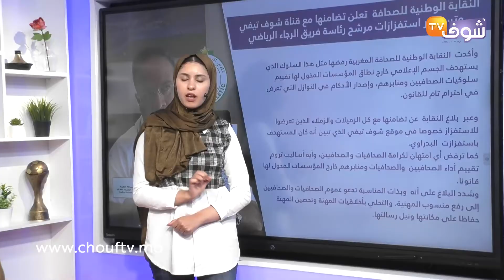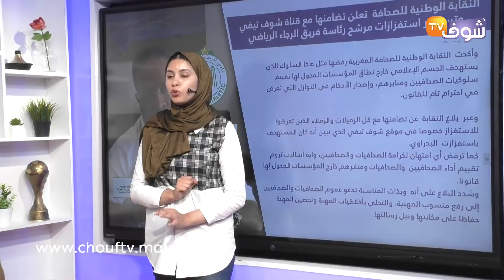النقابة الوطنية للصحافة تتضامن مع قناة شوف تيفي وتستنكر استفزازات مرشح لرئاسة الرجاء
استنكرت النقابة الوطنية للصحافة المغربية بالدار البيضاء، للاستفزازات التي تعرض لها مجموعة من الزملاء الصحافيين الذين حضروا،  مجريات ندوة صحفية نظمها  عزيز البدراوي بصفته مرشحا لرئاسة نادي الرجاء الرياضي.
وأشارت النقابة في بلاغ إلى أنه بناءا على المعطيات التي صاحبت هذا الاجتماع، والتي تم نقلها بالصوت والصورة، تظهر امتناع الداعي لهذه الندوة عن إكمال مجرياتها بمبرر وجود منابر صحافية أعتبر أنها غير محترمة، وكال لها